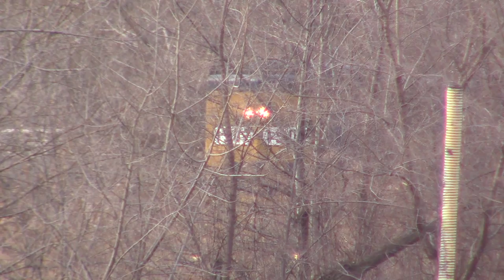Amazing Drone Footage of the Junction in Dolton IL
Chicago is famous for its trains. In the days of steam trains, almost every train crossing the country would stop in Chicago. Even today the Chicago area, especially just south of the city, is cross-crossed with railroad tracks.

At this junction in Dolton IL, the Union Pacific tracks cross the Norfolk Southern, CSX, and Indiana Harbor Belt. Just south, there is a railroad yard on the UP line, and about a mile northwest of the junction there is a big steel mill just off the NS tracks.

In January 2017, we decided to bring our drone to the junction. In this video, you'll see great aerial footage of trains up to 2 miles long stretching off to the horizon.